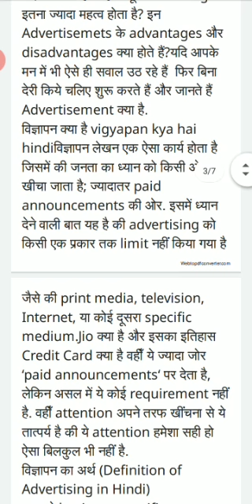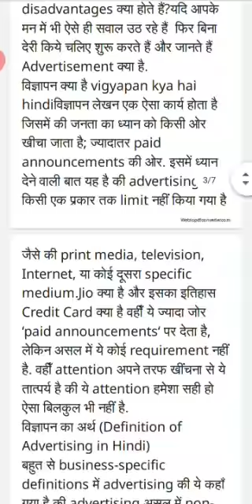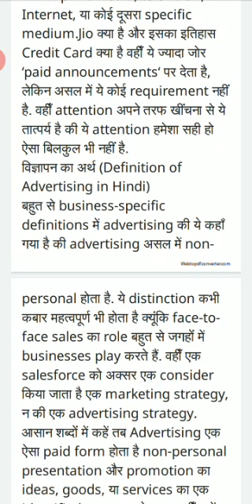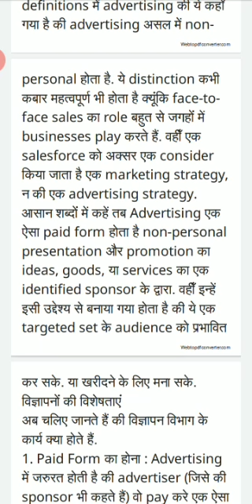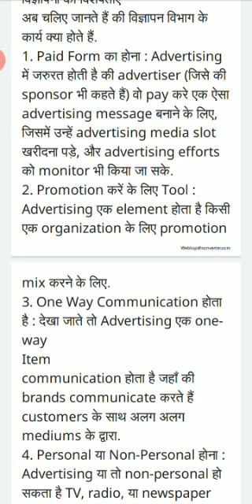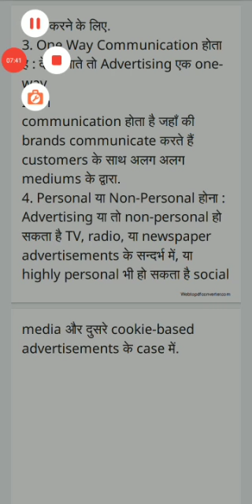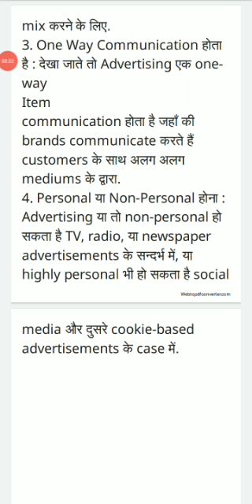Advertising Theory 2 by Amit Kumar